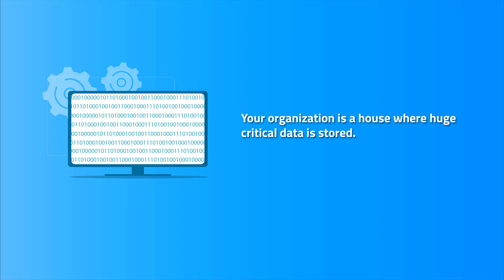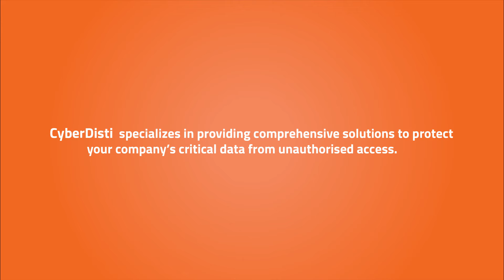CyberDisti - We Are Value Added Cyber Security Products Distributor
CyberDisti, is a Next Gen. Cyber Security VAD (Value Added Distributor) with offices in India, Sri Lanka, Bangladesh, Nepal & Bhutan. We offer end to end cyber security solutions customized to your needs. From day-to-day troubleshooting to strategic long-term planning, we’ve got you covered!

Our Vision is to offer you relentless cyber security solutions to protect your organization from cyber threats. We'll offer you a wide range of IT Security Solutions and consulting services, all designed to help organizations to focus on growing your business to its full potential.

We have partnered with key security vendors in the industry, giving us an unparalleled competitive advantage in delivering cutting edge Information cyber security services and solutions to our clients. We also understand our client’s dynamism and needs than anyone else in the region.